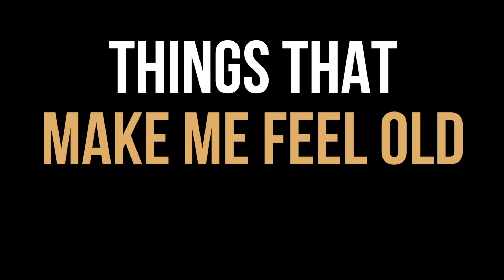Things That Make Me Feel Old | Tom Burns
I list the things that make me feel old - List your own below!

I constantly see posts online that remind me how long has passed since a certain TV show, Movie, Game, or toy from my childhood and every time they manage to make me feel old..
What makes you feel old?! Is it a TV show like Pokemon, or maybe an old toy like a Furby, or a Tamagotchi?

My name is Tom Burns and I'm a British guy who makes weekly vlogs and sketches about various relatable situations and geeky interests in my life.